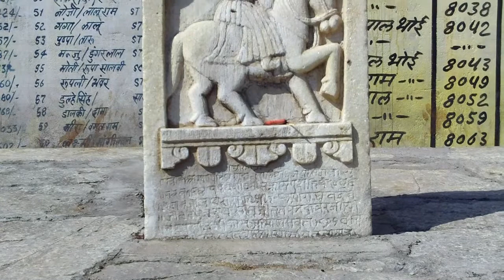राजस्थान में मरती हुई कला| इण्डियाअनहियर्ड के लिए शम्भूलाल की रिपोर्ट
Community correspondent Shambhulal reports from Rajasthan for Video Volunteers.